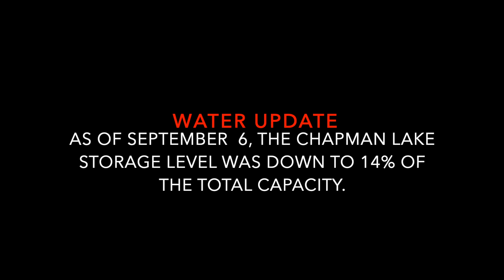Chapman Watershed September 2023--Sunshine Coast B.C.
As of Friday September 8, 2023 the Chapman Watershed will be in stage 4 (severe) water restrictions, this is the highest level of water restrictions and is a reflection of the condition of Chapman Lake. Please use water consciously at this time.